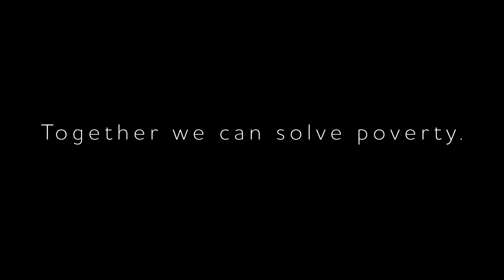This is poverty.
At this turbulent time, we’re finding out just how much we all rely on each other in our society, and these difficult circumstances have awakened our compassion.

We need to make sure there is compassion, justice and action for each and every one of us when we face hard times.

Around one in five of us were already in poverty before the outbreak began – already boxed in by high rents and growing costs, often while struggling with health conditions and juggling caring responsibilities.

What effect does poverty’s tight grip have on people’s lives?

In this powerful new short film, from the Joseph Rowntree Foundation (JRF) and Connected Pictures, the experiences of seven people from around the UK are boldly illustrated in their own words.

The short documentary shows that while a range of events can lead to people getting locked into poverty, there is commonality in people’s emotional experiences and the impact it has on their well-being.

The film demonstrates that poverty has different dimensions, a contributor puts it: ‘[Poverty] means many things, that will also be different for different people.’

The film also creates an understanding of how people’s circumstances restrict their ability to live their lives freely and fulfil their potential.

It poignantly demonstrates the injustice of being held back by poverty - and that it doesn’t have to be this way.

The unignorable conclusion of the film is that if our economy and services were redesigned for each and every one of us, and if we all work together around a shared goal, poverty can be solved.

If you've been affected by any of the issues raised in this film, the following organisations may be able to offer advice and support:

A massive thank you to all of the participants who took part in the making of this film, and for sharing your stories.

Connected Pictures is an award-winning production company that specialises in emotional, human, storytelling. Our belief is that when people uncover the best and deepest parts of themselves true connections are made. These human stories have the power to change the world.

A special thanks to On Road Media for making this film happen.